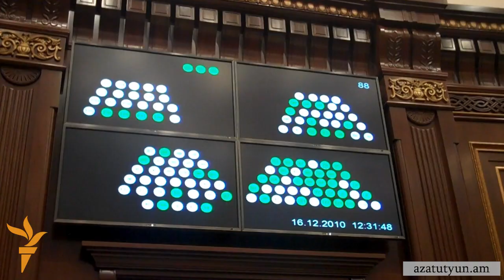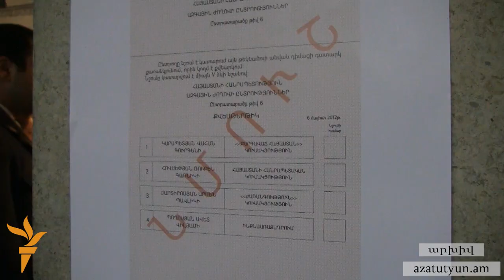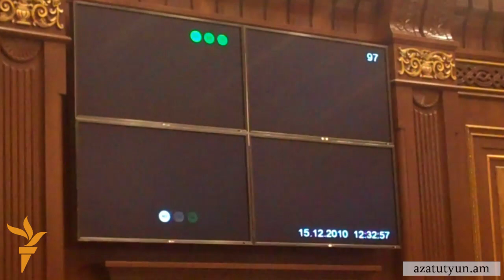ՀԱԿ-ը փոխզիջման առաջարկ է անում ՀՀԿ-ին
Ընդդիմադիր Հայ ազգային կոնգրեսը ոչ իշխանական խմբակցությունների կողմից վաղը հրավիրվող Ազգային ժողովի արտահերթ նիստի կապակցությամբ փոխզիջման առաջարկ է անում իշխող Հանրապետական կուսակցությանը: